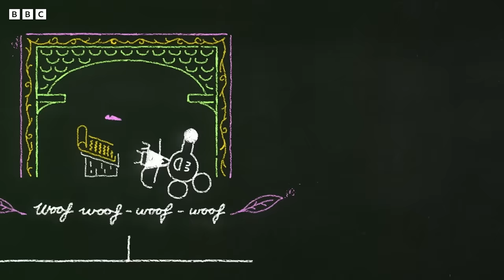Duggee's Silly and Funny Moments | +30 Minutes | Hey Duggee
Duggee's Silly and Funny Moments | +30 Minutes | Hey Duggee | HeyDuggee Official
Be silly with Duggee and the Squirrels!